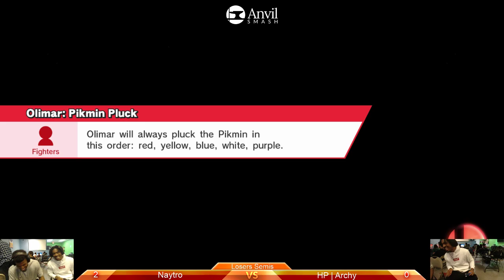Anvil Smash #177 Singles: Naytro vs HP | Archy (Loser's Semi)